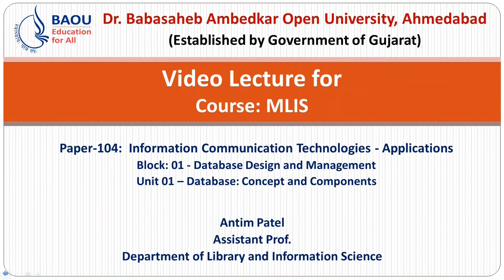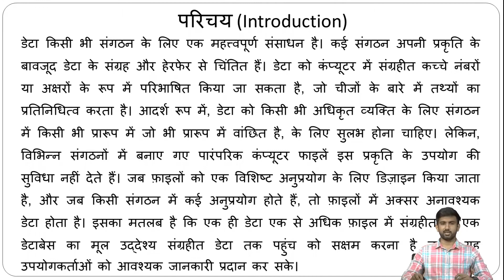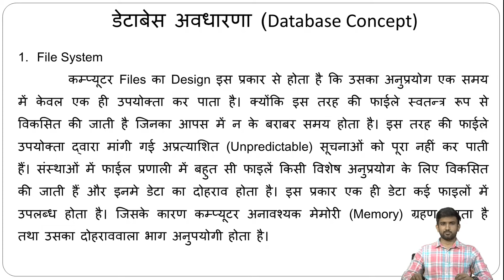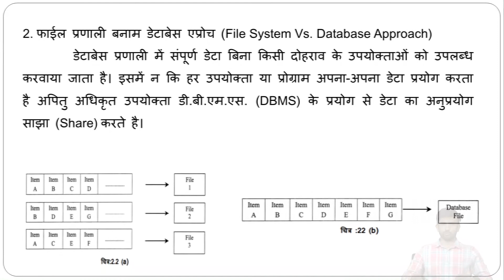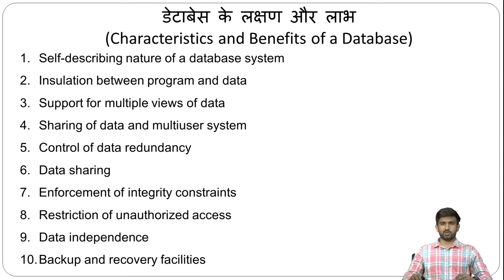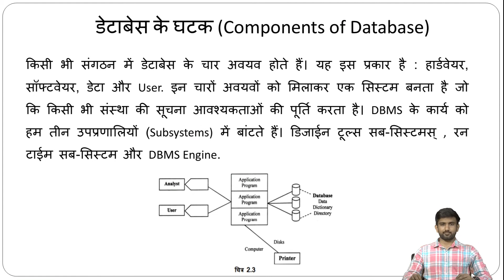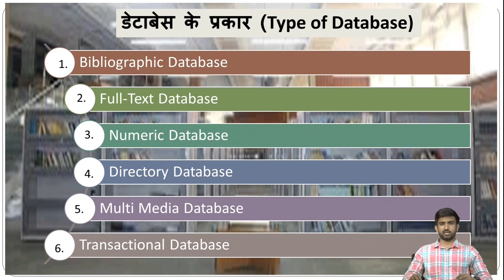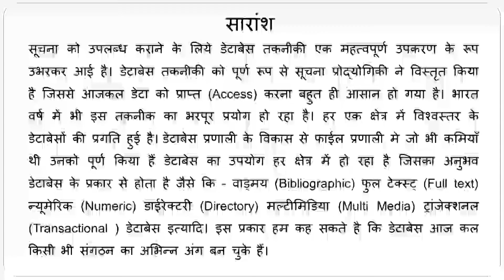ANTIM PATEL (MLIS) (ML II-104, Block-1) Unit-1 (Database: Concept and Components) (19-02-2021)-1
BAOUGUJARAT# Antim Patel# MLIS# ML II-104# Unit-1 Database : Concept and Components